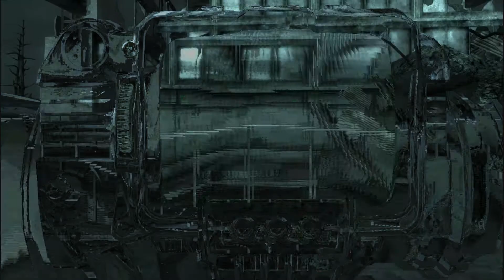Fallout 3 The Amazing Aqua Cura! part 3 of 3 Griffon's Fate